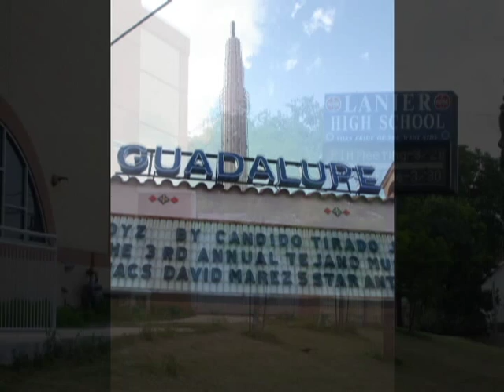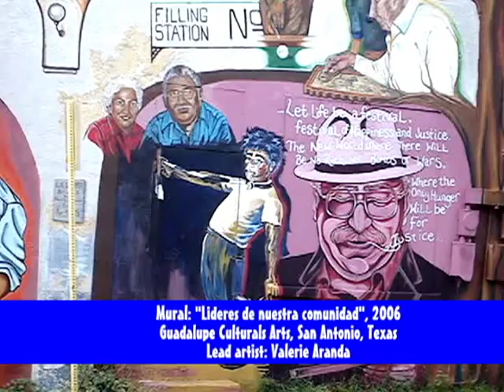Gloria Rios - Semblanza 07 Su retiro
Gloria Ríos regresa a San Antonio, Texas en 1972, para nunca volver, ese fue su retiro.
Arturo Lara Lozano